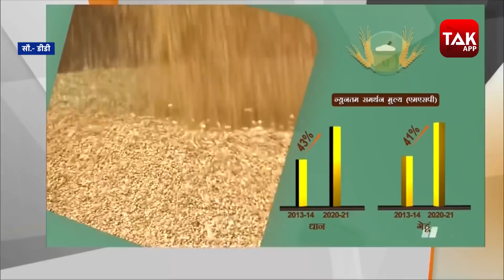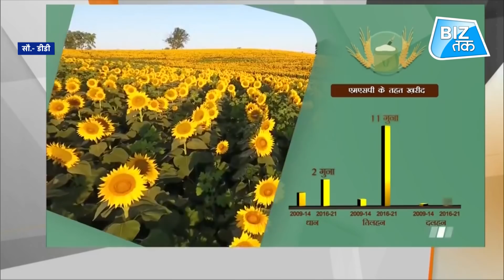PM ने भेजे किसानों को पैसे! | BizTak